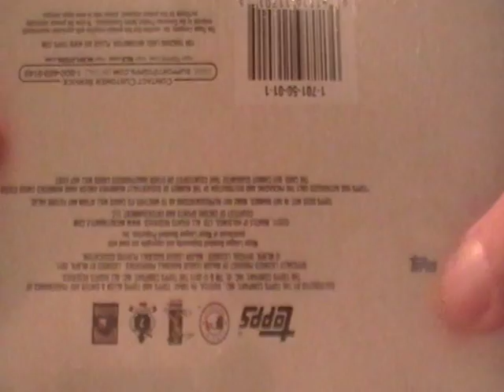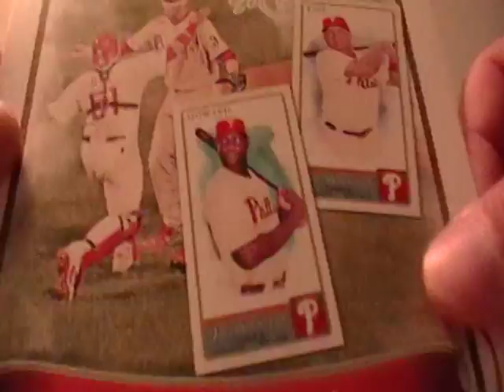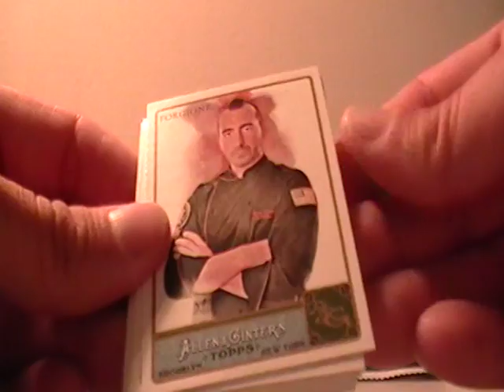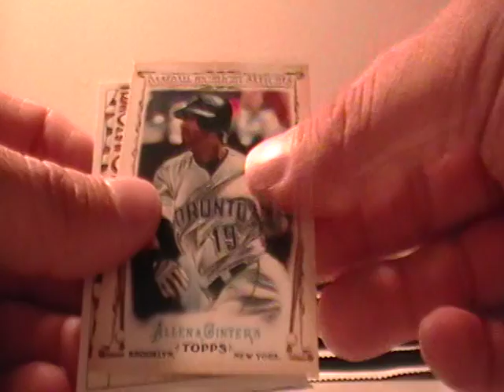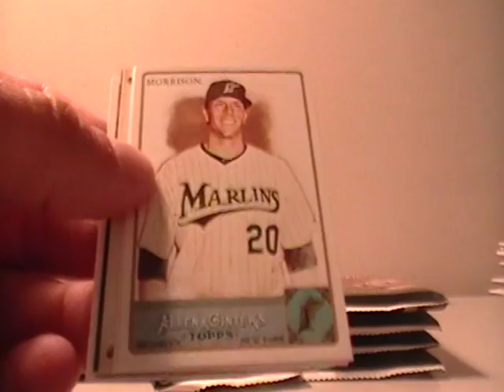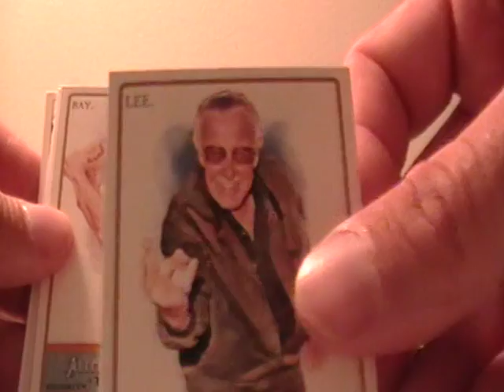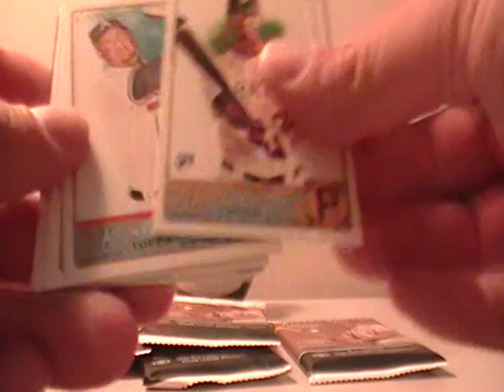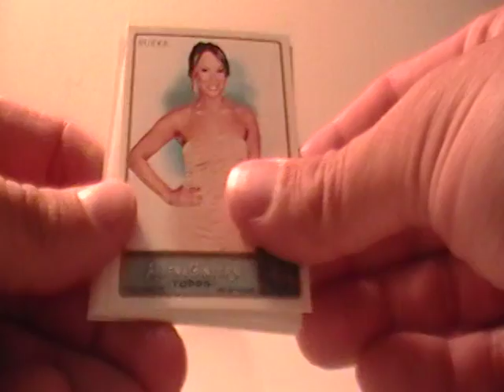allen and gitner box break auction ending july 21